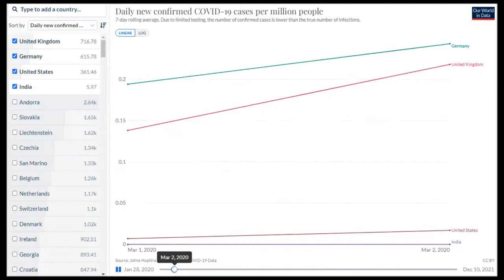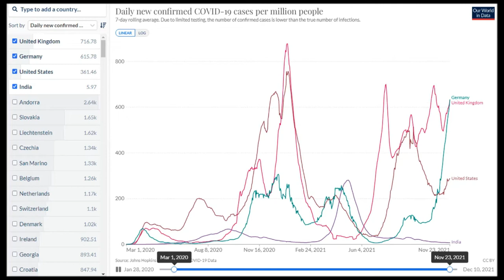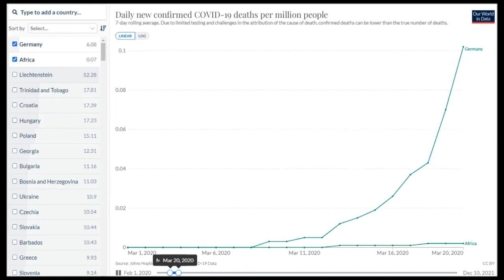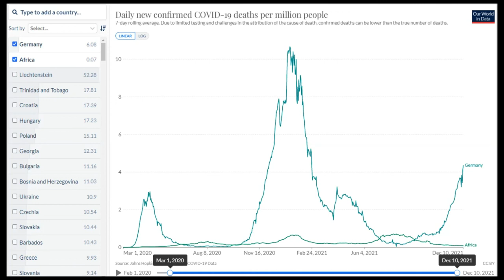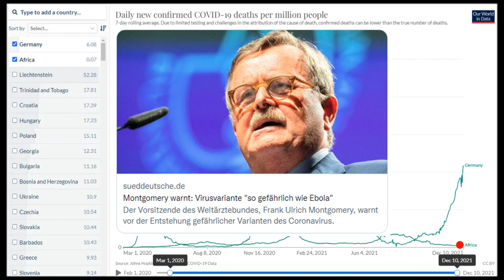Our World In Data - SARS-CoV-2 (Corona) Dezember 2021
Anfang der Krise bis Mitte Dezember 2021.